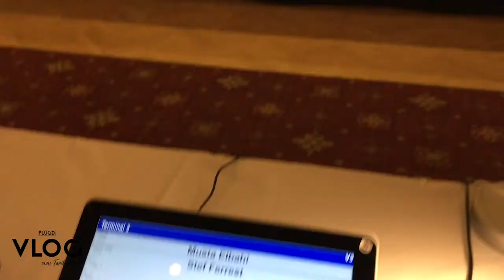VLOG | com Tarik Chand - Preparação Hip Hop Unite - Ep.3